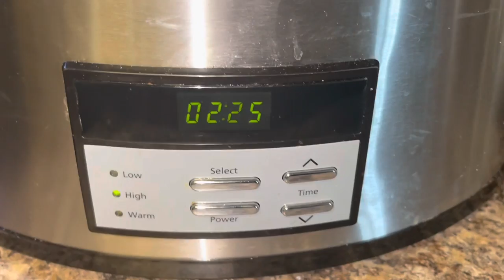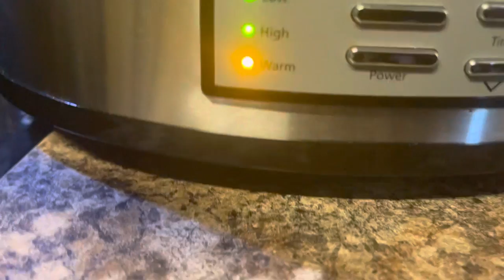DinnerTime! Beans w/ Smoked Turkey Necks Beef Roast Yellow Squash and Onion’s Rice & Cornbread!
In todays video I’ll show you how I cook Mixed Pinto and Great Northern Beans seasoned with Smoked Turkey Necks, Crockpot Beef Roast, Sautéed Yellow Squash and Onions, Rice and Cornbread.
It’s all in a days work. Cooking is something that I love to do. It comes so naturally because I’ve been doing it so long. I started cooking when I was only 9 years old. It’s literally a life long love affair that I embrace in my senior years. Going into the kitchen and throwing something together is like second nature to me. That’s why I like to keep my kitchen well stocked so that what I have a taste for I can cook.
The most memorable dish in todays video is the squash. Even though I haven’t been able to grow it successfully in my own garden the last two years it’s a Summer vegetable that I have a history with. During the summer months I remember my Aunt Elwillie growing lots of squash and sharing it with the families in the neighborhood. Seems like we cooked it at least twice a week. I don’t remember pests like squash bugs either. I only remember bountiful loads and loads of squash. There are many ways to cook it but this simple recipe that I use in this video is my favorite.
I hope that you all will enjoy it!